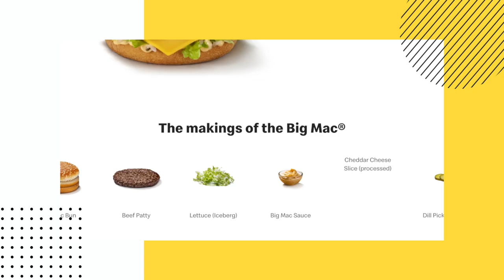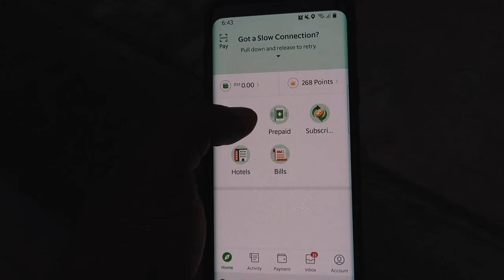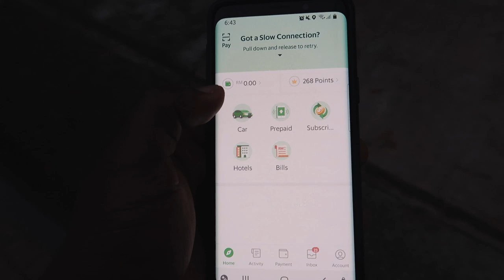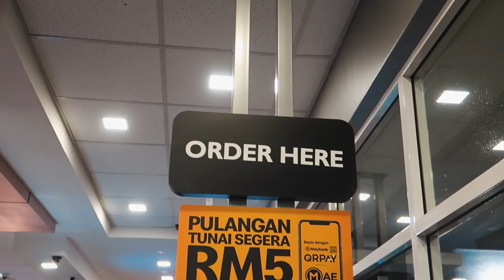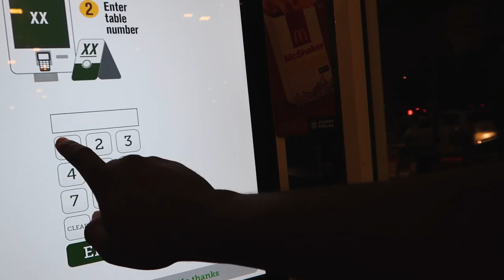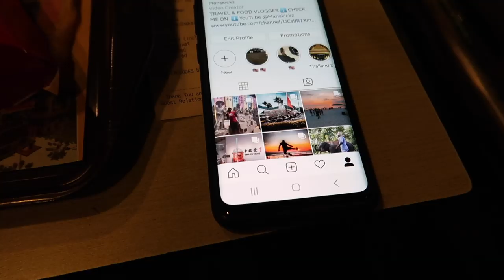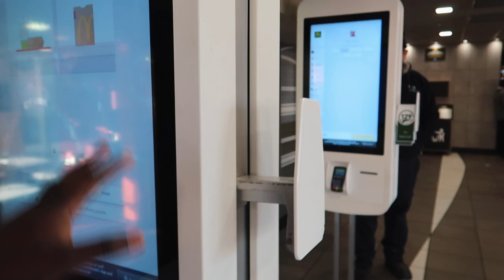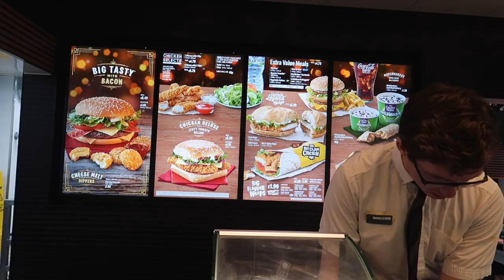McDonald’s in Malaysia vs UK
I have to admit I am not really a fan of McDonald's but I do go in occasionally when I am broke or feeling of eaten fast food. Whenever I am in Malaysia I tend to crave a lot to try fast food because Malaysia food are really amazing and cheap so as it's fast food especially its KFC which I love the most and I think it the best in the world.

Anyways, after watching few videos about US big mac vs UK big mac I thought I should do one myself and make a video about trying Malaysia McDonald's Big Mac vs McDonald's UK to find out which country does it better